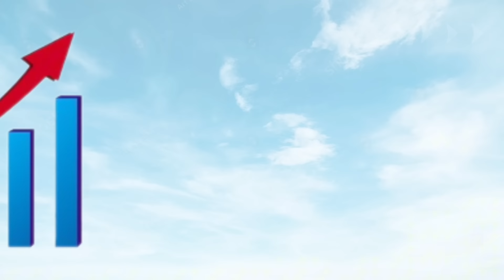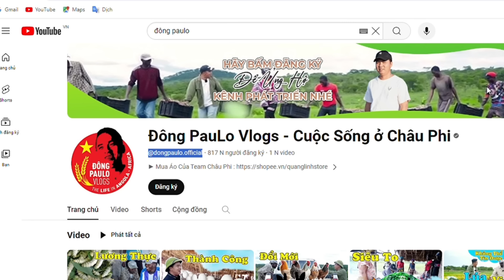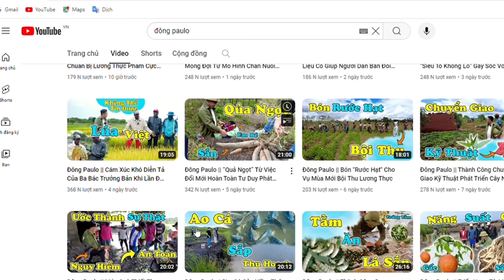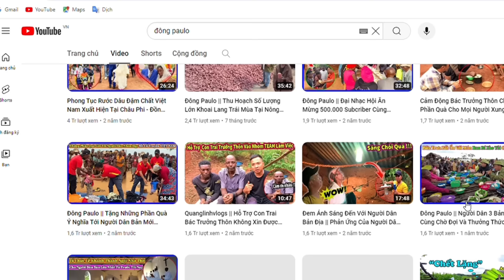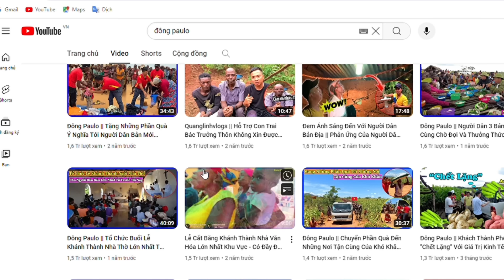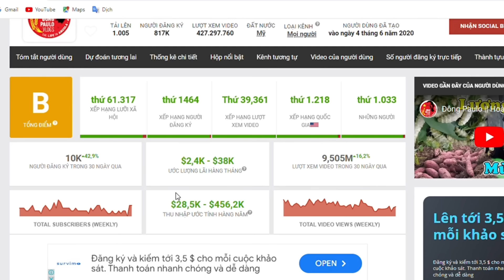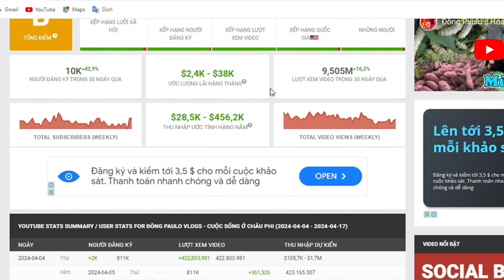Đông PauLo Vlogs | Thu Nhập Từ YouTube Là Bao Nhiêu ???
Kênh của mình chuyên Review vui về mức thu nhập của các kênh Youtuber, dựa trên các con số đã được một trang web quốc tế thống kê chi tiết về mức thu nhập của kênh.

Các bạn thấy Video của mình hay thì tặng cho mình 1 like, 1 chia sẻ và bấm Đăng Ký kênh để theo dõi các Video tiếp theo của mình nhé!